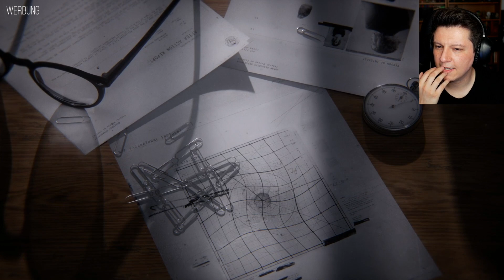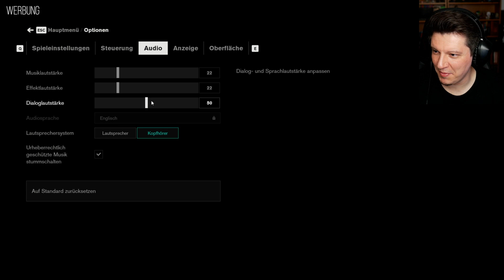Was zur Hölle passiert hier? - Control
Was zur Hölle passiert hier? Control treibt Spielchen mit unserem Gehirn und das ist sooo gut!
Das finnische Entwicklerstudio Remedy Entertainment haut nach Max Payne, Alan Wake, Quantum Break, etc. mit Control den nächsten Kracher raus.
Control (USK16) ist ab jetzt für XBOX, PS4 und PC erhältlich. Dieses Video entstand in Zusammenarbeit mit 505 Games. Danke für den Support!
ControlRemedy Alle weiteren Infos
Kanalbanner/-Avatar: Risto
✗Meine Kamera
✗Mein Objektiv
✗Mein Mikro